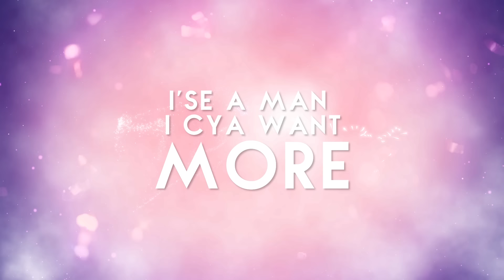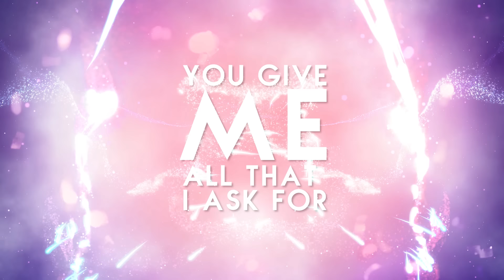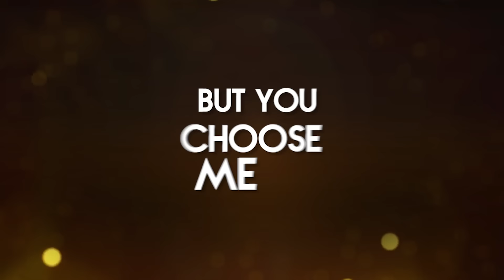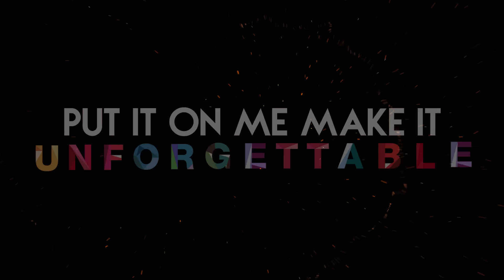Kerwin Du Bois ft. Patrice Roberts - Unforgettable (Lyric Video) "2016 Soca" (Precision)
🎧Streaming Playlists Producer Precision Productions.
ISRC QMR6Z1500020. Composers/Writers Kerwin Du Bois/Aaron St. Louis/Kevon Hart/Kory Hart/Kasey Phillips/Kyle Phillips
Publishers Copyright Control(COTT)//Precision Global Publishing (c/o FOX FUSE LLC) (BMI)
Label Precision Global Music Ltd

Have you missed us? We certainly missed creating for you! To show you just how much, we are back with a two-in-one first release that will set your wining mode straight to Soca.
It is one pulse, two songs, and three honeyed voices artfully blended under the Precision Productions banner, to give you our loyal listeners an “Unforgettable” sound, which will have you rhythmically saying “Cheers To Life” all season long.
Nothing compares to or is more treasured by revelers than making joyful Carnival memories with those we care deeply for. This is a truth that Kerwin Du Bois alongside Patrice Roberts know all too well, and passionately express with true finesse on their track. Kerwin also co-writes this one with Aaron “Voice” St. Louis of Full Blown Entertainment, and working together they colourfully describe the poignant emotions these annual celebrations evoke as well as the unbreakable bonds they build.
These are transcendent pleasures, which are often taken for granted in today’s world. But for Voice, the blessing of being able to sing and write his own Soca song fills him with a sense of gratitude and deep-seated joy. Feelings he conveys clearly in every lyric and tone. His uplifting tune is pure melodic encouragement and an optimistic sign of things to come from this artist.
The time away may have been long but it was undoubtedly well spent by the Precision team. With newly gained skills and the desire to turn Carnival 2016 into one of the best ever enjoyed, our fans should definitely get themselves ready for the thrills and excitement in store for them. Share your feedback; Like/Dislike, Comment + Share!!